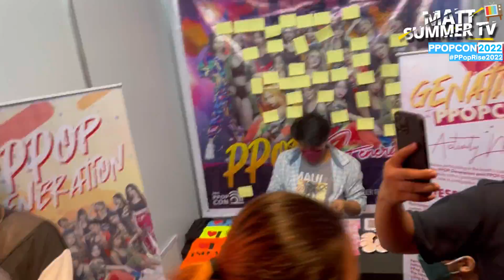BGYO, dinumog ng fans! | PPOPCON UPDATE # 8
Himlay for today’s vidyow!  5/5 na kami sa BGYO 😍 | MST UPDATE # 8

GCash
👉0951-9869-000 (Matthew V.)